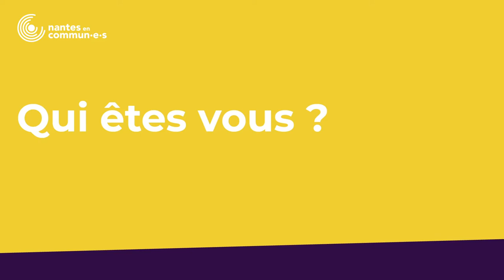LES ATELIERS DE BITCHE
Dans un contexte de métropolisation, la ville cherche à agrandir la cité des congrès quitte à démolir des lieux de culture libre et populaire tel que les ateliers de BITCHE